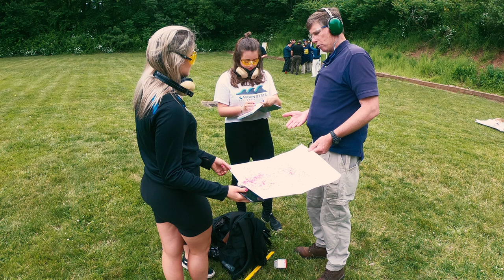BSc (Hons) Policing Studies and Forensics trip to Henry Lee Institute New York City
On the 10th June 2019, Richard Carr, senior lecturer in Policing Studies and retired police officer, took four students to New Haven University where they complete a week-long course at the Dr Henry Lee Institute to learn about ballistics and firearms investigations - an excellent opportunity to learn about ballistics with world leading experts, as well as a memorable experience and a real CV enhancer for participating students.

Learn more about the BSc (Hons) Policing Studies and Forensics degree